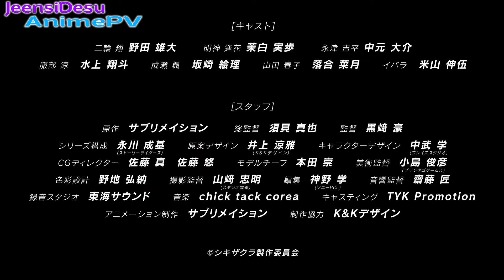SHIKIZAKURA Fragman | Türkçe altyazılı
Anime ismi : SHIKIZAKURA

Hikaye özeti : Henüz yok
Bölüm : 12
Yayınlanma tarihi: 2021 ila ?
Üretici : Chukyo TV Broadcasting
Kaynak : Orjinal
Kategoriler : Aksiyon, Bilim Kurgu, Dram
Stüdyo : Sublimation

Oyuncular :
-Yūdai Noda rolünde Kakeru Miwa
-Miho Mashiro rolünde Ōka Myōjin,
-Daisuke Nakamoto rolünde Kippei Nagatsu
-Shōto Mizukami rolünde Ryō Hattori
-Eri Sakazaki rolünde Kaede Naruse
-Natsuki Ochiai rolünde Haruko Yamada
-Shingo Yoneyama rolünde Ibara